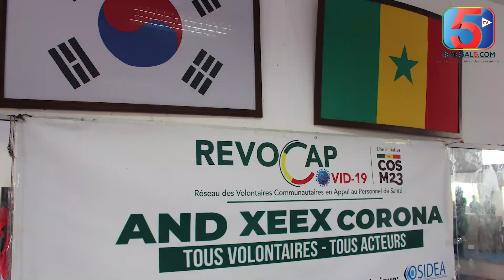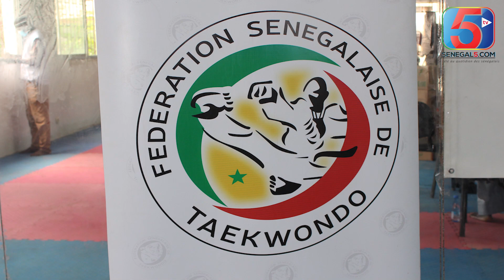Taekwondo avec Revocap Campagne de sensibilisation : un combattant un masque